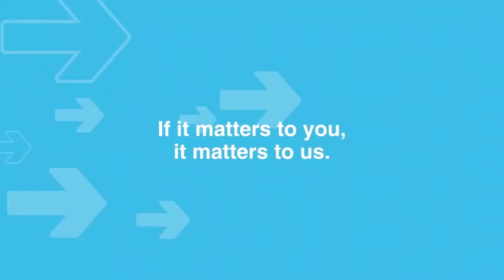Moving your world. Why choose Crown Relocations?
We've been relocating people for over 50 years. We're here to MOVE YOUR WORLD! Whether you're single and looking for a fresh start abroad, or a family moving for greener pastures, don't leave behind what you love, because if it matters to you, it matters to us.!
Get going with our handy guides and tips